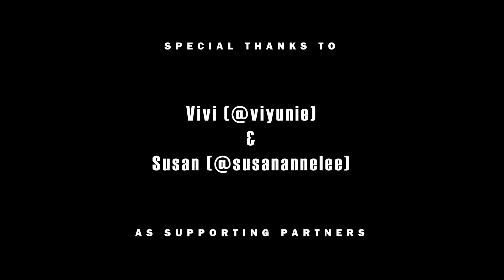[SARAWAK, MALAYSIA] INCEPTION _ ATEEZ (에이티즈) l Dance Cover by MAJORITY CREW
Check out our ATEEZ (에이티즈)’s “INCEPTION” dance cover by MAJORTIY CREW!

Special thanks to:
Vivi (@viyunie) & Susan (@susanannelee) as Supporting Partner
Lead by:
Matthew (@lilit.madxmj_h2h)

Dancers:
Hongjoong (홍중) – Charles (@charles_kaiye)
Seonghwa (성화) – ChengEn (@chengen_14)
Yunho (윤호) – Jowen (@jowen_t)
Yeosang (여상) – Clement (@ctzh.16)
San (산) – Matthew (@lilit.madxmj_h2h)
Mingi (민기) – Jeffrey (@p_jeffmxk)
Wooyoung (우영) – Kenneth (@kennethvunn)
Jongho (종호) – Josen (@josenho97)

Filmed by:
Kelvin. V (@k3lk3l97)
Pauline (@pauline_1219)

Edited by:
Pauline (@pauline_1219)